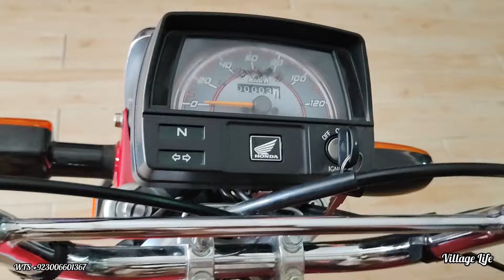zindagi ki pahli badi kamyabi mre bacchon Ka naseeb family ko surprised diya l Pakistan village life